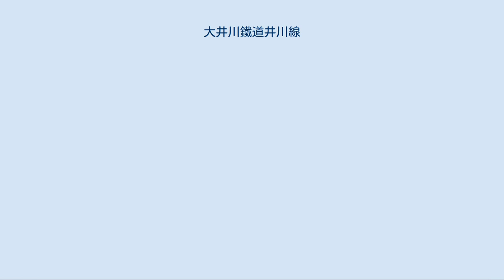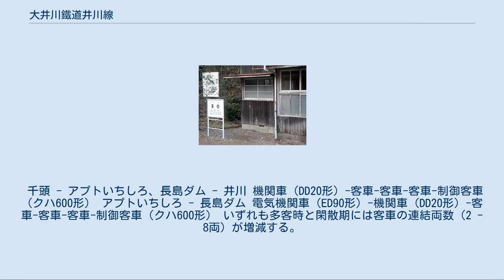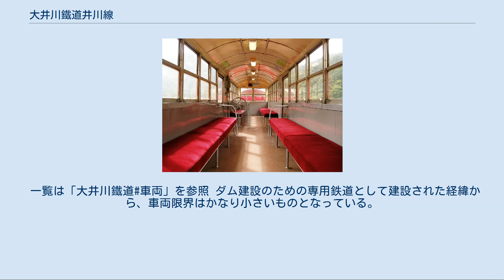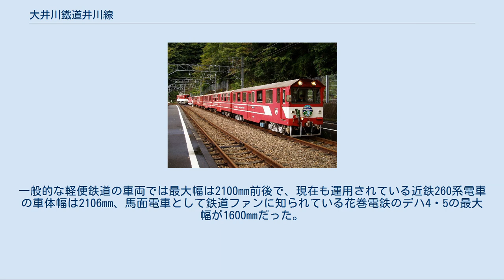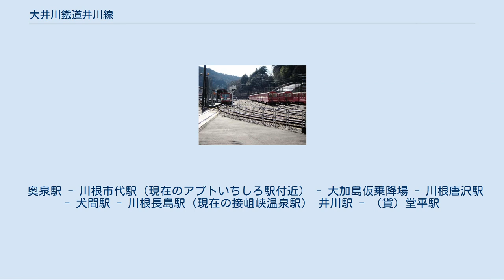大井川鐵道井川線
井川線の列車（尾盛 - 閑蔵間の関の沢橋梁） 長島ダム駅に停車中の井川線列車。
井川方面行きは制御車が先頭。
 井川線（いかわせん）は、静岡県榛原郡川根本町の千頭駅と同県静岡市葵区の井川駅とを結ぶ大井川鐵道の鉄道路線である。
南アルプスあぷとラインの愛称がつけられている。
 大井川の流れに沿って山間を縫うようにゆっくりと走る。
全線の1/3がトンネルと橋梁で占められており、また非常にカーブが多く走行中は車輪が軋む音が絶えない。
そのため井川線の機関車および制御客車は水撒き装置を備えている。
 尾盛 - 閑蔵間には、日本でもっとも高い鉄道橋「関の沢橋梁」がある（川底から70.8m）。
 山岳地帯を走行するため沿線に民家は非常に少なく、利用者は大半が観光客である。
駅の半数がいわゆる秘境駅となっている。
終点駅の井川駅は静岡市内だが南アルプスの山中にある。
 当路線は鉄道事業法および軌道法に準拠する鉄軌道としては日本で唯一のラック式鉄道（アプト式）区間のある路線である。
長島ダム（1972年着手、2002年竣工）建設に伴い一部区間が水没することになったが、補償金を受けて廃止することはせず、湖岸に新線を建設した。
途中90.0‰の急勾配があるため、碓氷峠越えの国鉄信越本線で1963年（昭和38年）に廃止されて以来、日本では途絶えていたアプト式を採用した。
なお、ループ線などを設けて急勾配を避け建設する手法も可能だったが、早期に建設できるという理由でアプト式のラック式鉄道となったといわれる。
また、いくつか種類があるラック式鉄道の中でアプト式を採用したのは、レールの製造会社の都合によるものといわれる。
 元々762mm軌間で建設されたが、1936年に貨車を直通させるために1067mmに改軌された後もトンネルなどは車両限界が小さい。
車両もそれに合わせて軽便鉄道程度の大きさで、「軽便より小さい」といわれることもある。
沿線住民からは『エンジン』という愛称で親しまれている。
これはもともと千頭森林鉄道の愛称であり、車両が似ているため引き継がれたものと考えられる。
 鉄道資産は中部電力が保有しているが、第三種事業者ではない。
また当線の赤字額は中部電力が負担している。
 旅客列車は、千頭 - 井川間の通し運転が基本で、日中約1時間間隔で4往復が運行される。
また、車庫のある接岨峡温泉駅から井川駅間（ゴールデンウィークや8月・11月の土休日に運転）、千頭駅から接岨峡温泉駅間の区間列車もある。
全列車が機関車牽引の客車列車であるため、大井川本線とは異なりワンマン運転は行われていない。
 全列車がDD20形ディーゼル機関車が推進・牽引する客車列車によって運行される。
旅客列車においては、連結器の負担軽減および損傷時のリスクを考慮して、麓側の千頭側に重量物である機関車が、井川側には制御客車クハ600形が連結される。
クハ600形から機関車を制御するため、井川線で運用されるすべての客車とcトキ200形・cワフ0形貨車には制御回路が引き通されている。
ラック式鉄道（アプト式）区間ではさらにED90形電気機関車が補助機関車として連結される。
 基本的な編成は以下のとおり。
 千頭 - アプトいちしろ、長島ダム - 井川 機関車（DD20形）-客車-客車-客車-制御客車（クハ600形） アプトいちしろ - 長島ダム 電気機関車（ED90形）-機関車（DD20形）-客車-客車-客車-制御客車（クハ600形） いずれも多客時と閑散期には客車の連結両数（2 - 8両）が増減する。
 ダイヤ上、途中駅で連結・解放を行う列車も存在するが、この場合は機関車（DD20形）が編成中間に入る。
また分割併合がなくても、多客時に6両以上の客車で運転する場合には中間または後部に補助機関車として連結されることもあるが、連結された機関車も先頭車から総括制御される。
 貨物列車は、静岡県統計年鑑によると2018年度に千頭駅、川根小山駅、アプ...